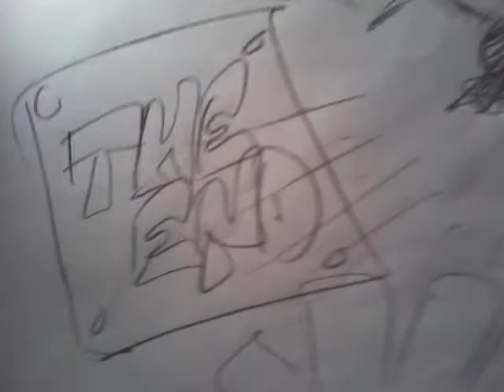Winkey venture and his parents spy's the ventures!!!!!!!!!